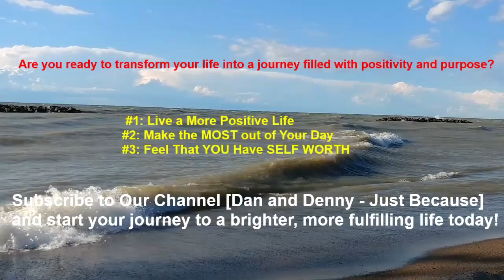Unveiling Hidden Opportunities: Your Guide to a Promising Tomorrow